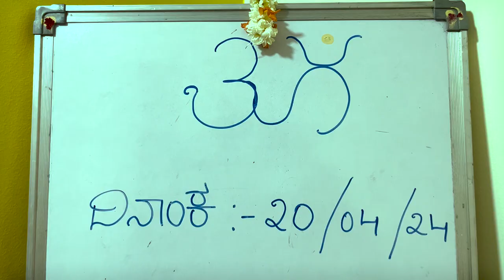A Glimpse from the launch of our YouTube Channel 😇 | 20.04.2024 | Saturday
Bharat Food Series Launching Day | 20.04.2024 | Saturday

Deethya Productions
BHart Food Series
Gurukula Chamaraj Kalkutira .Youtube Channel's Launching Day